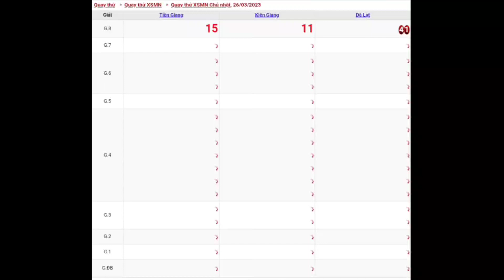XSMN | Quay Thử Kết Quả Xổ Số Miền Nam P6 Hôm Nay Chủ Nhật Ngày 26-03-2023